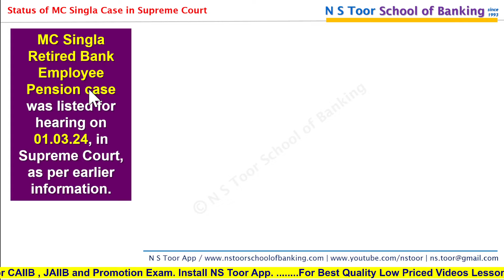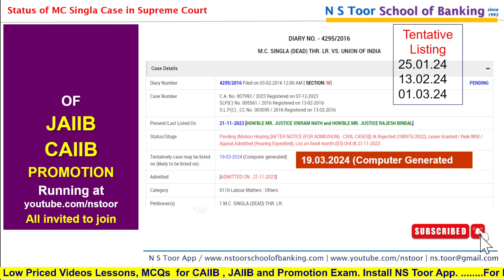BANK PENSION MC Singla Case in Supreme Court - NEW UPDATE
CAIIB / JAIIB / PROMOTION EXAM and other courses

LINK to join JAIIB / CAIIB / Promn Exam Course / Mock Test